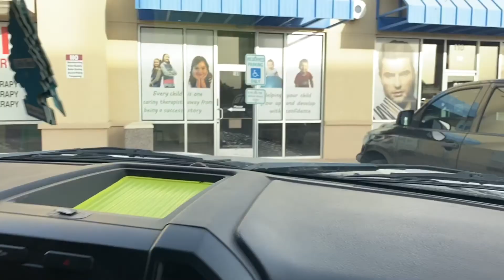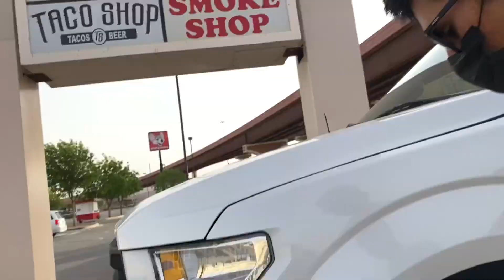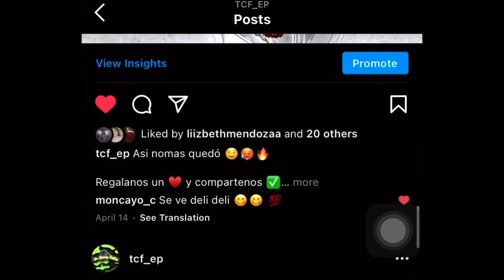Llevo ami esposa a unas fuentes sin agua 😳 - J & L